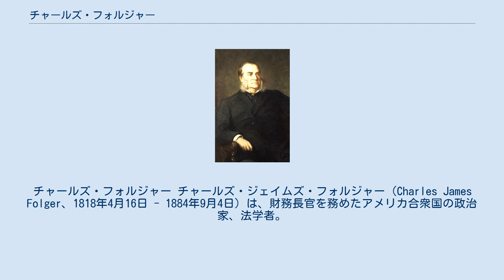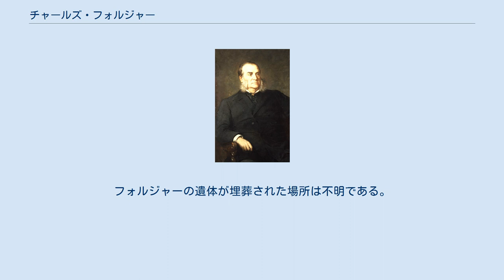チャールズ・フォルジャー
チャールズ・フォルジャー チャールズ・ジェイムズ・フォルジャー（Charles James Folger、1818年4月16日 - 1884年9月4日）は、財務長官を務めたアメリカ合衆国の政治家、法学者。
 1818年、フォルジャーはマサチューセッツ州ナンタケット島で誕生した。
フォルジャーは1830年に家族とともにニューヨーク州ジュネーブに移り住み、1836年にジュネーブ大学（現在のハーバード大学）で法学の学位を取得した。
1839年、フォルジャーはニューヨーク州で弁護士としての認可を受けると、同州オールバニで弁護士を開業した。
その後1839年に事務所を同州リヨンズへ移したが、1840年に故郷ジュネーブに事務所を戻した。
1843年、フォルジャーはニューヨーク州オンタリオ郡で民事訴訟裁判所の判事となり、1851年から1855年まで同郡の郡判事を務めた。
 1861年、フォルジャーはニューヨーク州上院議員の共和党候補として選出され、政界への第一歩を踏み入れた。
そしてニューヨーク州上院議員に選出されたフォルジャーは1862年から1869年までその職を務め、1867年にはニューヨーク州憲法制定会議の代表を務めた。
また1868年には共和党全国大会の代表も務めた。
その後1869年、フォルジャーはユリシーズ・グラント大統領から財務省出納局次長に任命され、1870年までニューヨーク市でその職を務めた。
 フォルジャーは1870年から1880年までニューヨーク州巡回控訴裁判所の判事を務め、1881年に同裁判所の長官に昇格した。
その後1881年11月、フォルジャーはチェスター・アーサー大統領の指名を受けてアメリカ合衆国財務長官に就任した。
 フォルジャーの財務長官就任当時、連邦政府は膨大な余剰資金を保有していた。
この余剰資金の処理については、連邦政府が抱える国庫借入金の清算に充当するか、市中銀行に預け入れることで経済活性を図るか、など様々な選択肢があった。
フォルジャーはこの余剰資金の処理について、関税の引き下げにより政府の収入を押さえることで対処しようとした。
またフォルジャーは財務省の再編を実施し、事務作業の分担規範を導入した。
 1882年、フォルジャーは共和党からニューヨーク州知事の候補として選出された。
しかしながらフォルジャーは一切の選挙活動を行わなかったため、民主党の対立候補グロバー・クリーブランドに5048票差で敗北した（勝利したクリーブランドは1万6118票を獲得）。
 1884年、フォルジャーは財務長官在任中にニューヨーク州ジュネーブで死去した。
フォルジャーの遺体が埋葬された場所は不明である。